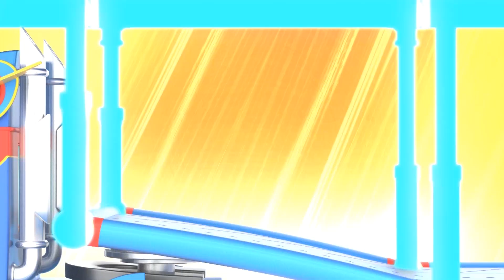LỄ TÌNH NHÂN : XE BUÝT TRƯỜNG HỌC phải liều lĩnh! - Thành phố xe hơi - Hoạt hình thiếu nhi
Hãy tải Car City Worl, ứng dụng tuyệt vời dành cho các fan nhí của thành phố xe hơi! Cùng chơi, học hỏi qua các hoạt động mang tính giáo dục, cùng xem các tập phim của thành phố xe hơi MỚI! Các sản phẩm quen thuộc về thành phố xe hơi hiện đang có sẵn! Hãy nhấp vào đường dẫn để khám phá tất cả

Lily đang chở các bé đến công viên tham gia buổi thả bóng bay ngày lễ tình nhân. Cô ấy bắt đầu chạy loạng choạng để tránh tảng đá, và cuối cùng bị trượt, và bị treo trên thành cầu! Carl phải chuyển hóa thành xe chở hàng để giải cứu Lily và các bé.

Chào mừng các bạn đến với thành phố xe hơi, một vũ trụ thú vị mà tại đây tất cả các loại phương tiện cùng sinh sống và phát triển! Thủ phủ xe hơi nhộn nhịp với các hoạt động và các cư dân thường rơi vào những tình huống ngặt nghèo. Cũng may là các anh hùng của chúng ta luôn có mặt để giúp đỡ bạn bè gặp nạn. Hãy gặp gỡ siêu xe tải Carl, xe tải kéo Tom, đội xe tuần tra, và rất nhiều nữa. Dựa trên sê-ri đã giành được sự yêu mến của hàng triệu trẻ em khắp thế giới, "Siêu Thành Phố Xe Hơi" ra đời để mang lại những đỉnh cao mới với sự thiết kế lại hoàn chỉnh và những tình tiết tinh tế, xoay quanh tình bạn và cuộc sống cộng đồng.

Siêu xe tải đến giải cứu! Hãy gặp gỡ siêu xe tải Carl, một siêu anh hùng tận tâm bảo vệ thị trấn của thành phố xe hơi. Luôn sẵn sàng tham gia giải cứu các cư dân gặp khó khăn, anh ấy có khả năng chuyển hóa thành bất cứ phương tiện nào. Từ siêu xe tải cứu hỏa đến siêu tàu, và với sự trợ giúp của thiết bị siêu cấp ST3000, Carl có thể giải quyết bất cứ vấn đề nào. Bất cứ khi nào có một cư dân gặp rắc rối, Carl chuyển hóa thành siêu xe tải và quyết định loại phương tiện nào anh ấy sẽ chuyển hóa thành để giải cứu bạn bè. Đa tài, Carl cho các bạn trẻ biết rằng, với sự can đảm và kiên trì, họ có thể giải quyết mọi vấn đề! Từ siêu xe xúc cho đến siêu máy bay trực thăng hay siêu xe tải đổ rác, Carl có thể chuyển hóa thành nhiều loại phương tiện để giải quyết khó khăn! Cũng cùng gặp gỡ xe cứu thương Amber, xe máy cày Ben, xe xúc Edna, xe tải quái vật Marley cùng nhiều cư dân khác sinh sống tại thành phố xe hơi. Với những tính cách và khả năng đặc biệt, tất cả họ đều sống và làm việc cùng nhau rất vui vẻ.

MỚI! Phim hoạt hình thành phố xe hơi dành cho thiếu nhi cùng với siêu xe tải Carl! Đội tuần tra! Xe tải kéo Tom! Xe lửa Troy! SIÊU XE TẢI Ở THÀNH PHỐ XE HƠI ! Phim hoạt hình về xe hơi và xe tải dành cho thiếu nhi

siêu xe tải xe tải dành cho thiếu nhi phim hoạt hình về xe tải